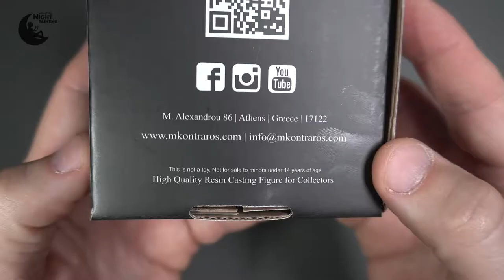Genesis Bust - Michael Kontraros Collectibles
Once again, I have the opportunity to participate in the premiere of a very interesting miniature. Today Michael Kontraros' project called Genesis is launched. This series includes two miniatures. Today I present the first of them, Genesis Bust. Goddess with an amazing mask/crown, great anatomy, pay attention to the neck and collarbones for example. The elaborate decorations on metal elements combined with anatomical elements of the body are very impressive. An unusual miniature showing how far the artist's imagination can reach. Wonderful box-art by Kirill Kanaev, shows the potential of this miniature. It is definitely worth to have this model in your collection, because the sculpture is unique./ Po raz kolejny mam okazję uczestniczyć w premierze  bardzo ciekawej miniaturki. Dziś startuje projekt Michaela Kontrarosa o nazwie Genesis, który obejmuje dwie miniatury. Przedstawiam pierwszą z nich czyli Genesis Bust. Bogini z niesamowitą maską/koroną, świetna anatomia, zwróćcie uwagę na szyję i obojczyki na przykład. Kunsztowne zdobienia na elementach metalowych połączone z anatomicznymi elementami ciała robią duża wrażenie. Niezwykła miniaturka, pokazująca jak daleko może sięgać wyobraźnia twórcy. Wspaniały box-art Kirilla Kanaeva, pokazuje potencjał jaki daje ta miniaturka. Na pewno warto mieć w swojej kolekcji ten model, bo rzeźba jest wyjątkowa.